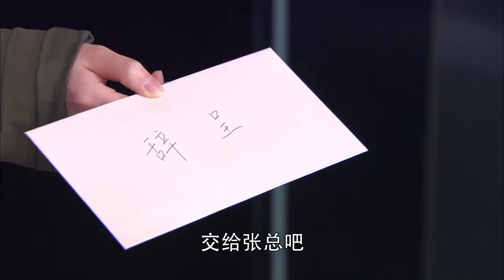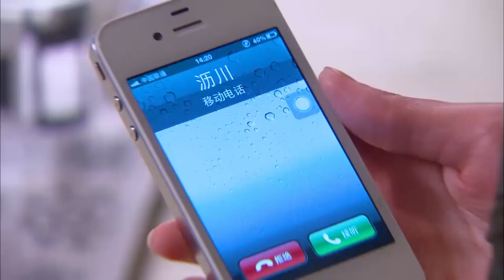灰姑娘一封辭職信，讓總裁失去理智，不料當夜瘋狂醉酒暈倒在地！